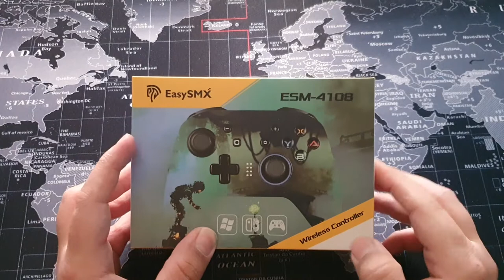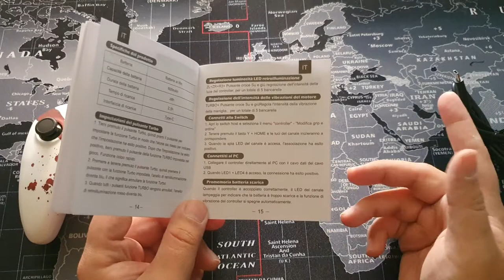Controller EasySMX ESM 4108 Wireless Recensione e Unboxing